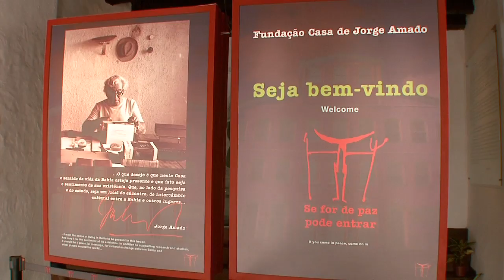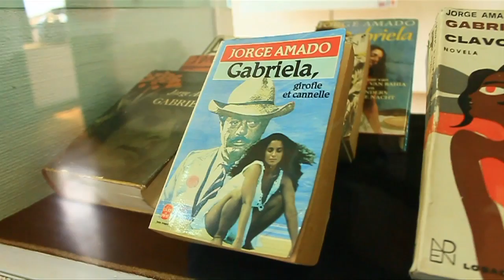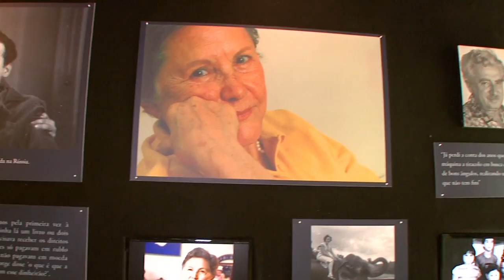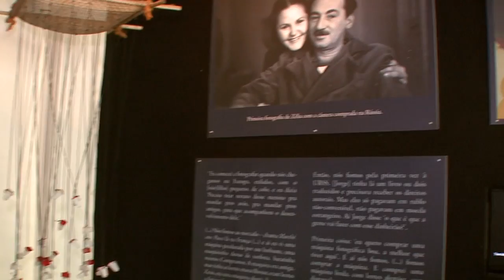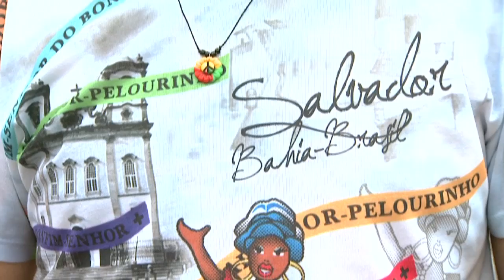A Bahia Que a Gente Gosta - Pelourinho 1 - Parte 2